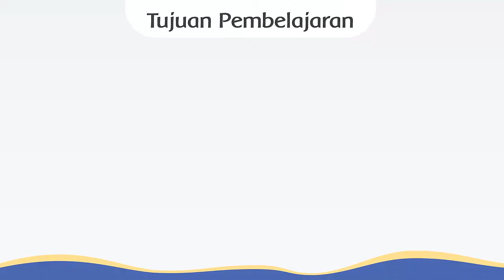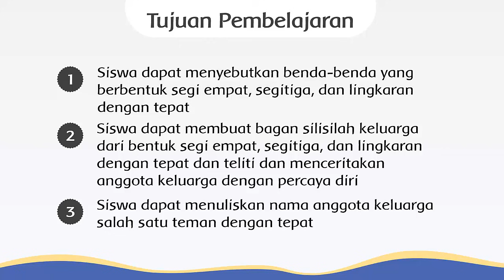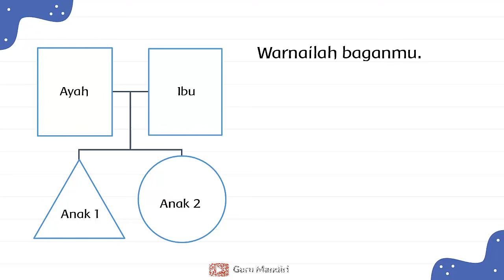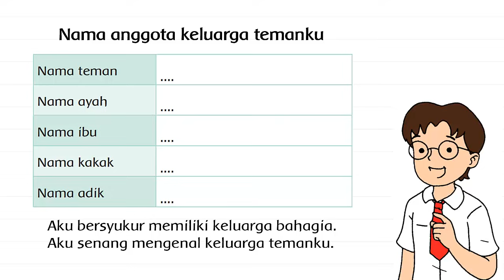Kelas 1 Tema 4 Subtema 1 Pembelajaran 5 - Anggota Keluargaku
Di Video Pembelajaran kali ini Guru Mandiri membahas materi Kelas 1 Tema 4 (Keluargaku) Subtema 1 (Anggota Keluargaku) Pembelajaran 5. Video ini dibuat untuk membantu para guru, siswa dan orangtua dalam kegiatan pembelajaran jarak jauh dengan belajar dari rumah. semoga bermanfaat.